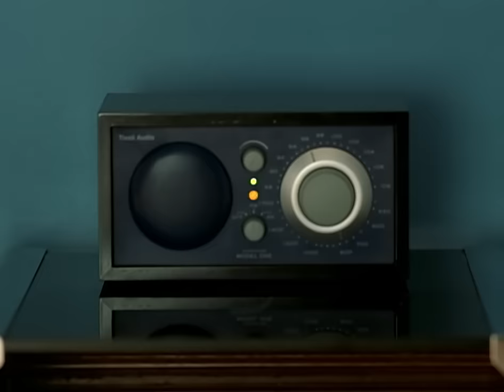Alicia Keys - Fallin' (Official HD Video)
Official HD video for "Fallin'" by Alicia Keys
Watch NOTED: Alicia Keys The Untold Stories 4 Part YouTube Originals Series

Chorus:
I keep on fallin' in and out
Of love with you
I never loved someone (Someone)
The way that I love you (Way I)